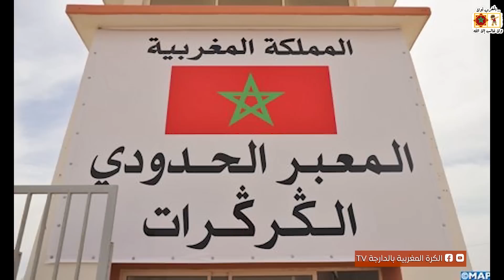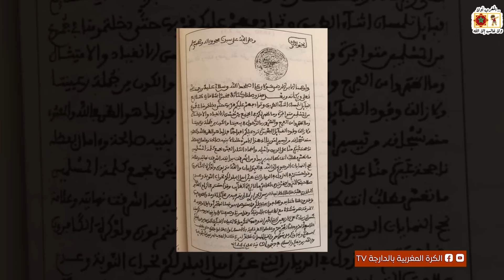بالدليل المنتخب تعرض للمـ ؤامرة و رئيسة إيطاليا تتحدى الملك و موريتانيا تعرض الوساطة لانهاء النـ زاع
بالدليل المنتخب تعرض للمـ ؤامرة و رئيسة إيطاليا تتحدى الملك و موريتانيا تعرض الوساطة لانهاء النـ زاع و مباراة بين القبائل و بركان
ما عليك سوى الانتساب إلى هذه القناة للاستفادة من المزايا: